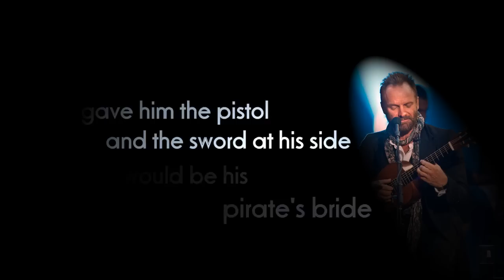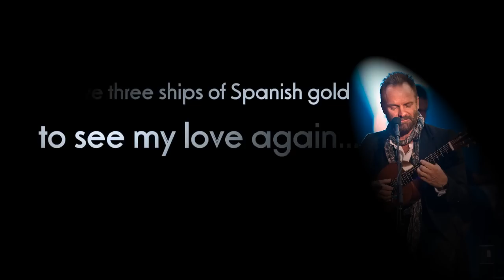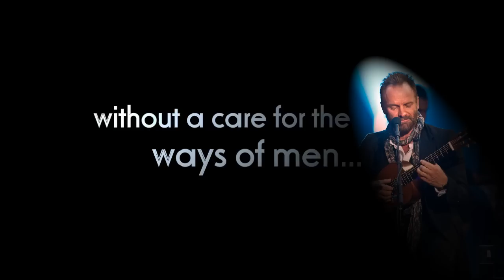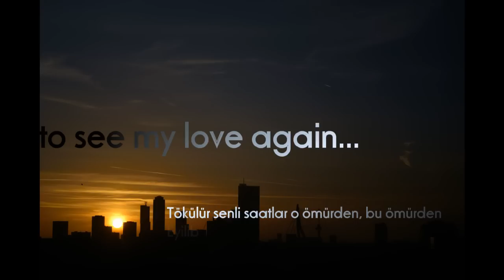Sting - Pirate's Bride [with lyrics]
Sometimes in the light at the edge of the world
Is the ghost of a ship with it's black sail furled
And night after night she would stand on the shore
And dream of the love that she knew before

The tide rolls out, the tide rolls in
Without a thought for the ways of men

We set sail for the Spanish Main
To rob the ships of the Queen of Spain
And she would be his pirate's bride
She gave him the pistol and the sword at his side

Without a care for the ways of men
I'd give three ships of Spanish gold
To see my love again

Full fathom five my true love lies
In a fine wooden casket with gold on his eyes
Where is the glory and where is the pride?
Where is the joy for the pirate's bride?

Here in the light at the edge of the world
He'd wait for a ship with it's black sail furled
And day after day he would stand on the shore
And dream of the life that he knew before